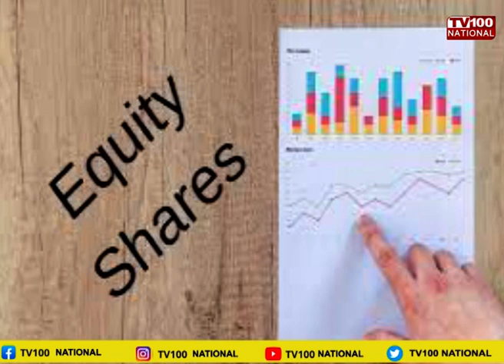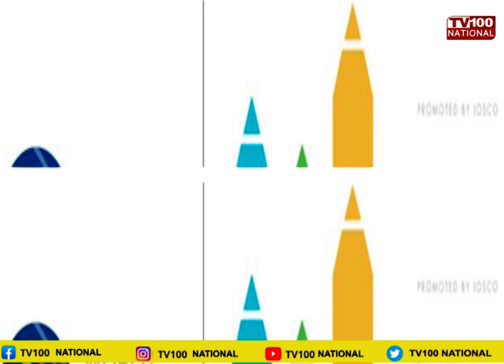फाइनेंशियल प्लानिंग से हो सकता बड़ा फण्ड तैयार